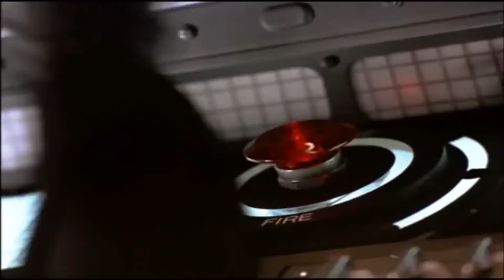CINE 2ENTES MAGAZINE - "Moonwalker"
En el Centro Colombo Americano de Bucaramanga tenemos espacios para el arte y la cultura; y el cine forma parte de nuestra agenda, todos los últimos Viernes de cada mes compartimos junto a Cine 2entes Magazine los mejores expositores del 7mo arte. Este fue nuestra invitación a la película "Moonwalker".

Video Realizado por : Julian Correa